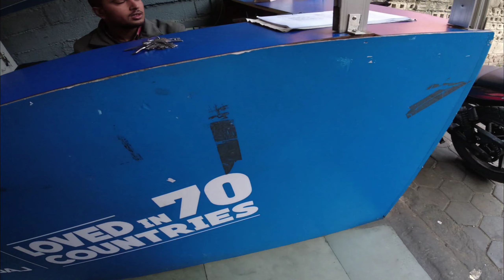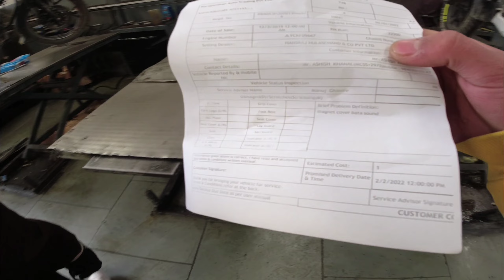Common Problem Of Ns200 | Tak Tak Sound | Part.1 🇳🇵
Welcome Everyone...!! Maya Gardim Hai Sabaile...New Vlog Is Out...Noise From Left Side Of Engine. Ride On Your Own Risk...
Obey The Rule...Respect Traffic Sirs🇳🇵🤍

Music I Have Used:
Resham Firiri remix (New year 2019 Special):

Camera I Have Used:
Motovlog-Dji Osmo Action